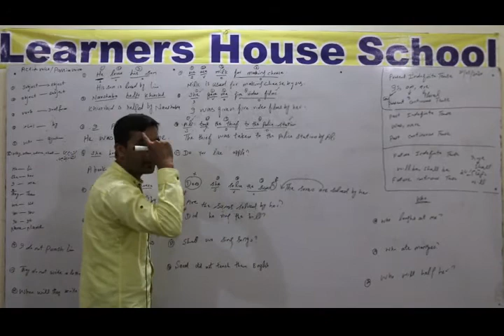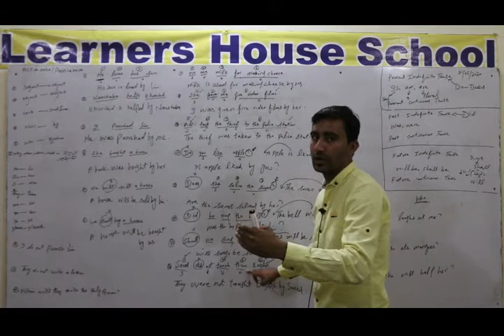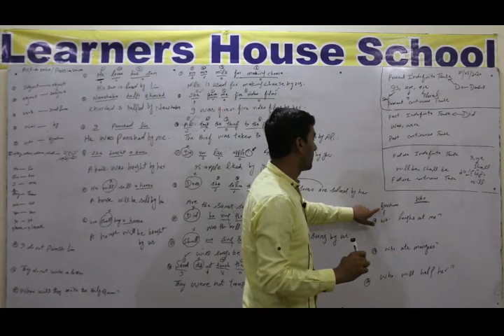English (B) Passive Voice Class 9th Chap No. 1, Part 2 (Lecture No. 1) Teacher Name: Jalal Malghani